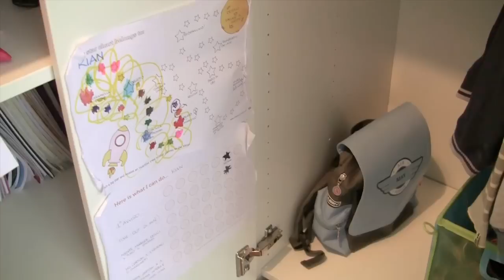Organizzare il ritorno a scuola: suggerimenti e armadio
Nei prossimi giorni (per chi non ha già iniziato) ricominceranno le scuole ed ho pensato quindi di condividere con voi alcuni suggerimenti utili per un ritorno a scuola organizzato ed anche il più calmo e sereno possibile.
Ovviamente la mia esperienza si basa sui miei figli che sono al momento tra materna ed elementari.
Come sempre cercate quindi di cogliere quello che può esservi utile o da spunto e riadattate secondo le vostre esigenze e/o necessità.

Inoltre vedrete come abbiamo organizzato noi tutto quel che ai bambini serve subito prima di uscire di casa per prepararsi ed organizzarsi da soli, imparando quindi ad essere più autonomi ed anche a tenere le proprie cose ed i propri spazi più ordinati (con grande gioia della mamma e del papà :-)). Lo stesso armadio viene utilizzato anche al rientro a casa come primo posto in cui lasciare tutto.

Ricordate che non dovete avere un armadio dedicato per ogni bimbo; scegliete un posto compatibile con la vostra casa e in caso d problemi di spazio, ricavate un angolino in posto a voi comodo (ingresso? corridoio?)

Spero che questi consigli vi siano utili, ma come sempre fatemi sapere fra i commenti!

VOLETE PIU' SIMPLYNABIKI?

Google+:simplyNabiki

*Se volete sentire più spesso cosa faccio e dove sono allora seguitemi anche su: